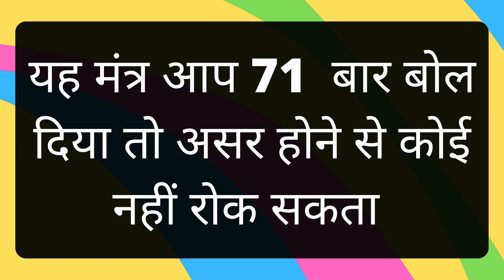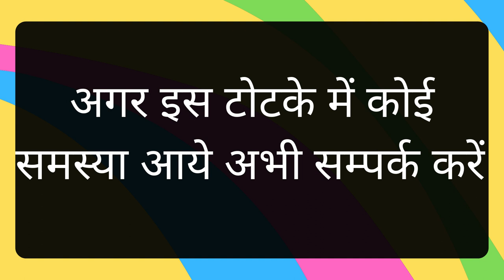बिना पैसे खर्च किये सिर्फ स्त्री का वशीकरण - किसी को कुछ देने की जरूरत नहीं हे